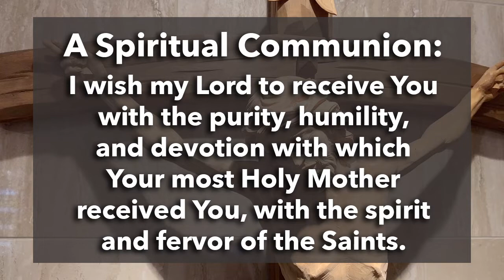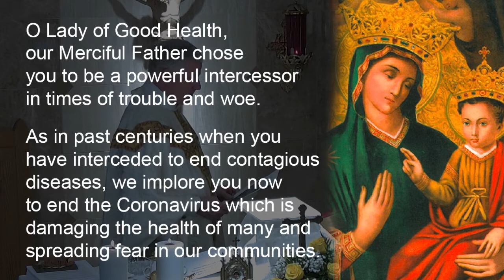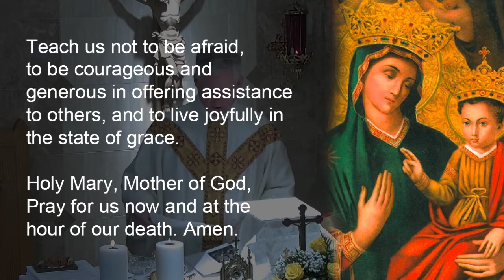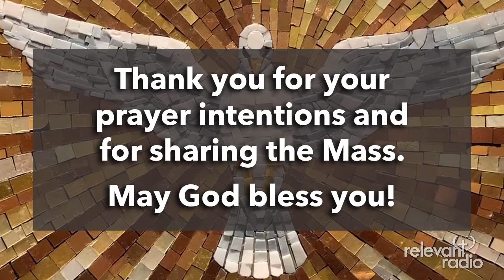Holy Mass with Father Rocky - Wednesday, April 29, 2020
Holy Mass with Father Rocky - April 29, 2020